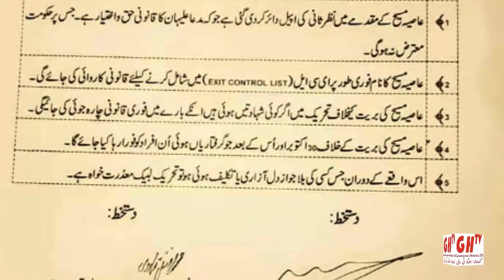Hindko News ہندکو خبراں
NEWS Anchor: Naseem Mohyuddin
Peshawar